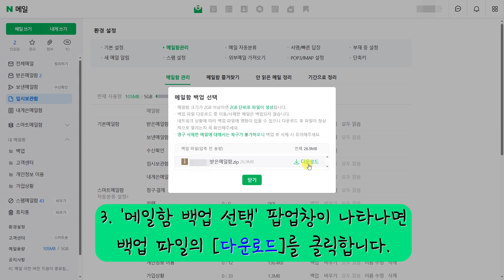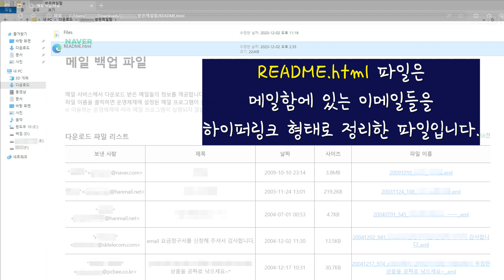PC에서 네이버 메일 백업 저장하는 방법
PC나 노트북에서 네이버 메일 백업 저장하는 방법

PC나 노트북에서 네이버 메일을 백업(저장)하는 방법에 관한 내용입니다.

사용 글꼴 : 이순신 돋움체, 미생체
음악 : Merry Go Round - Dan Lebowitz